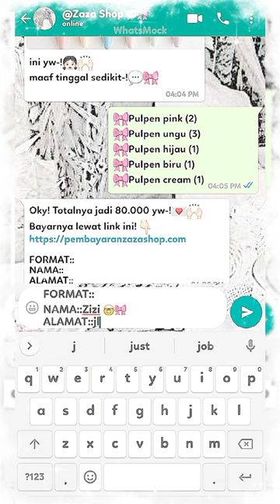POV BELI PULPEN AESTHETIC 👧🏻💌||whatsmock ||masukberanda Ramein dong